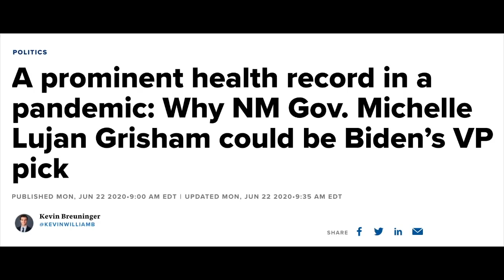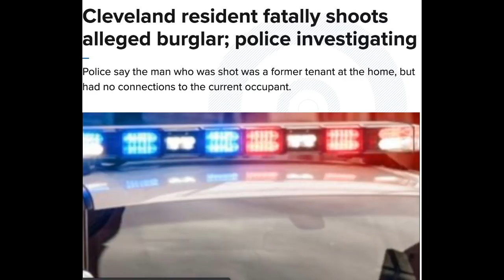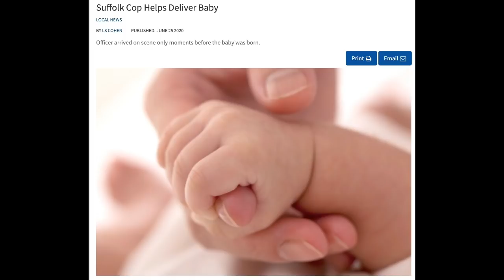New Mexico Sheriff Warns of Anti-Gun Governor on Biden's VP Short List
Cibola County, New Mexico, Sheriff Tony Mace says Gov. Michelle Lujan Grisham, who's rumored to be under consideration by the Biden campaign as a potential vice-presidential pick, has been awful on the Second Amendment and in her response to the coronavirus crisis in the state.